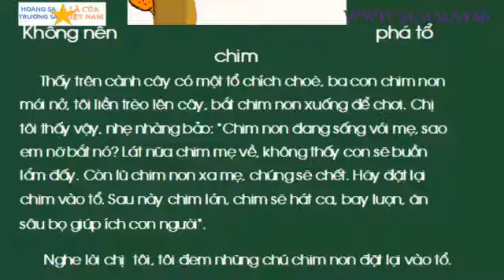Không nên phá tổ chim, Học vần Tiếng Việt lớp 1, thuan mai, tiêng việt 1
Không nên phá tổ chim, Học vần Tiếng Việt lớp 1,Thuan mai, tiêng việt 1, ôn thi
Học vần Tiếng Việt lớp 1 là môn học ở lớp 1, ở tiểu học. Học sinh được làm quen với cách đọc, cách đánh vần, nhận biết con chữ...
Youtube Thuan Mai biên soạn và tập hợp những video học tập hoàn toàn miễn phí, rất bổ ích cho việc tự học ở nhà. Với môn học Học vần Tiếng việt lớp 1 được biên soạn một cách sinh động và dễ học nhất để các bé ở lớp 1 có được niềm vui trong học tập bộ môn này cũng như các môn học khác